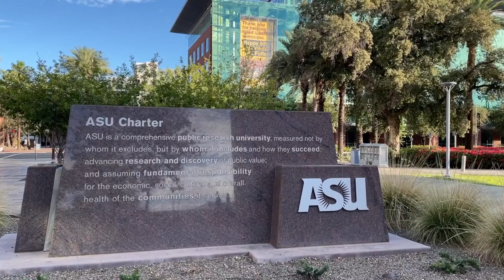ASU College of Global Futures Final Mile Fund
Support ASU College of Global Futures students through the "final mile" of their degree - Thank you! More info on the fund and how you can help